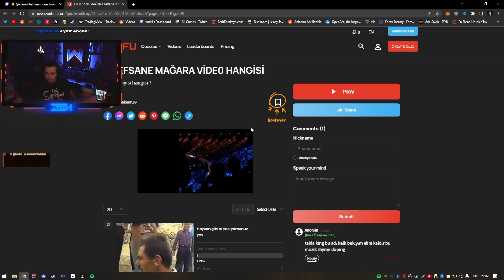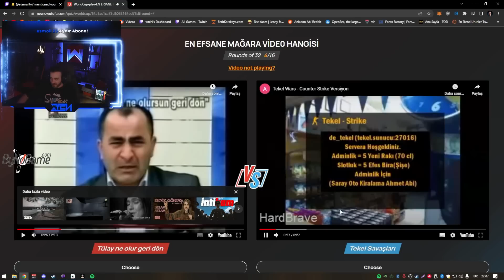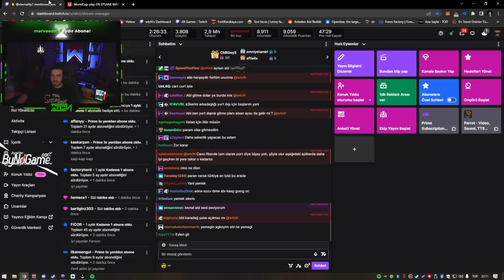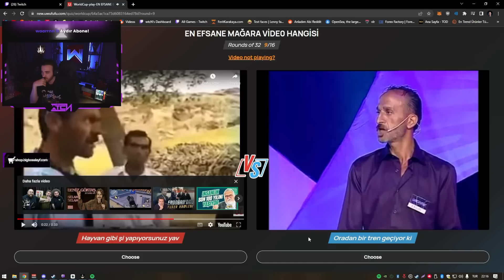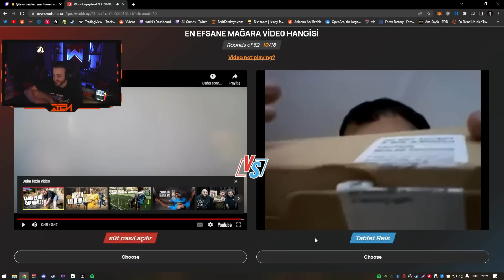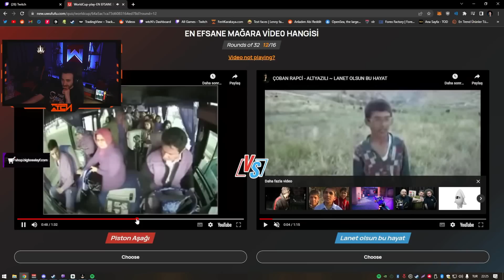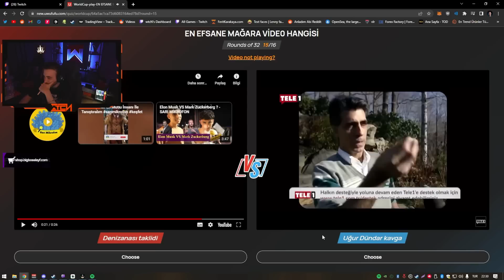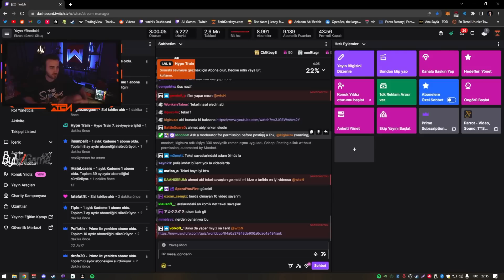wtcN - En Efsane Mağara Videoyu Seçiyor (uwufufu)